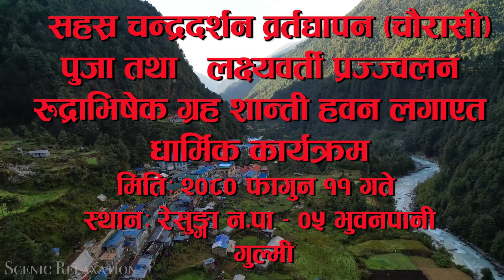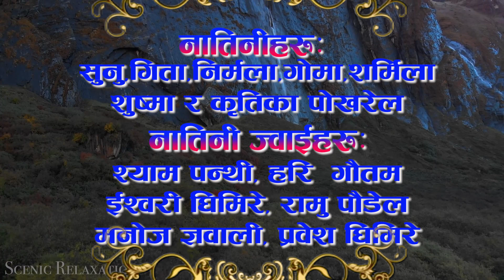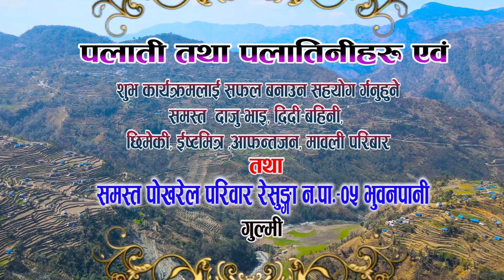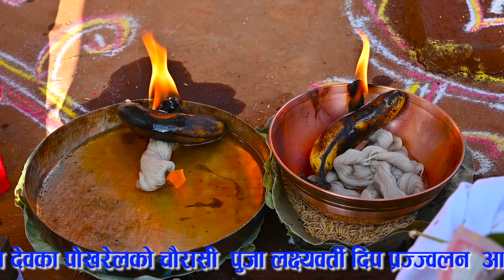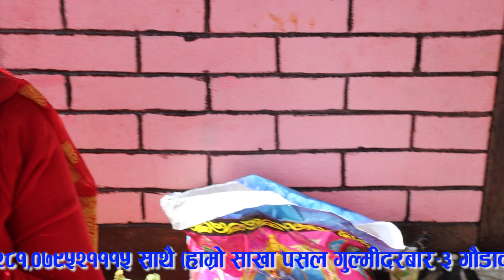Shanta Pokhrel ko Sasu Ama Devkala pokharel ko Charasi Puja 2080-11-11 Resunga -05 Bhuwanpani Gulmi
Description:
In this video, we will explore the enchanting realm of love, commitment, and celebration that surrounds these special occasions.

From the stunning attire that adorns the bride and groom to the meticulously decorated venues, we'll showcase the exquisite details that make each wedding a unique and unforgettable experience. Get ready to immerse yourself in a tapestry of traditions, customs, and cultural influences that shape weddings across the globe.

Join us as we witness the heartfelt exchange of vows, the emotional speeches, and the joyful moments shared by family, friends, and loved ones. Experience the vibrant atmosphere of wedding receptions, where laughter, music, and dancing fill the air, creating memories that will be cherished for a lifetime.

Throughout this video, we'll delve into the significance of various wedding rituals, from the timeless exchange of rings to the symbolic gestures that unite two souls. We'll also explore the evolution of wedding trends, highlighting the fusion of classic elegance with modern touches, resulting in breathtaking celebrations that reflect the couple's unique style.

Whether you're a bride-to-be seeking inspiration, a wedding enthusiast eager to learn about diverse customs, or simply someone who appreciates the beauty of love-filled events, this video is sure to captivate your senses and leave you in awe of the magic that unfolds during weddings.

So, sit back, relax, and let us take you on a visual journey through the enchanting world of weddings. Don't forget to subscribe to our channel and hit the notification bell to stay updated as we continue to share captivating stories and inspiring moments from the world of love and celebration.

Get ready to witness the power of love and the sheer joy that fills the hearts of couples and their loved ones on their wedding day. Welcome to "The Magic of Weddings: A Journey of Love and Celebration" on our YouTube channel(Gandaki Photo Studio).